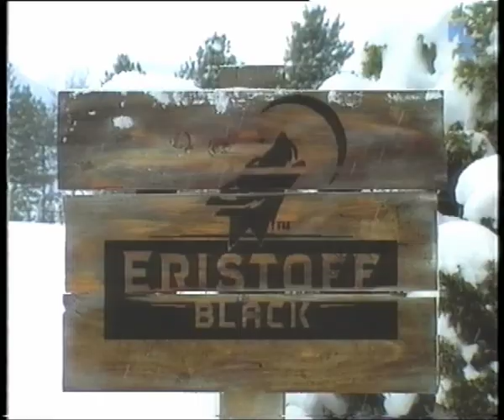Eristoff christmas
Felicitación de navidad para Eristoff